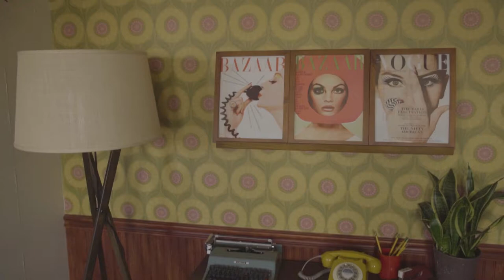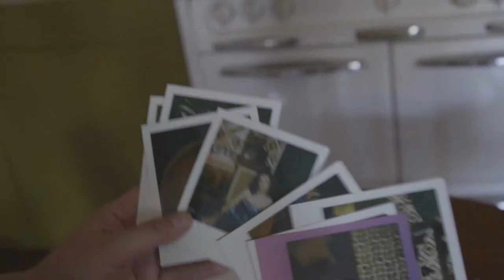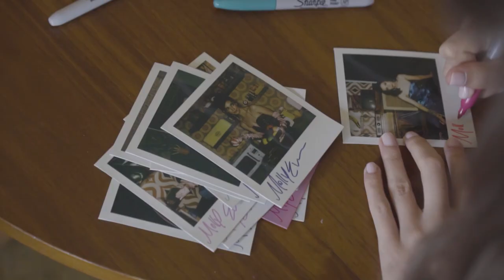Behind the Scenes with 'An American Pickle' Actress Molly Evensen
Actress Molly Evensen from the HBO film 'An American Pickle' Starring Seth Rogan hangs out with Rival Magazine for an Exclusive photo series and interview.